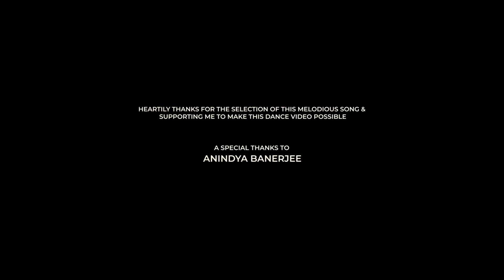Kanchi Re Kanchi Re | Hare Rama Hare Krishna | Bollywood Dance Cover | Ashna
Dance Cover - Ashna Singha
Video By - Reshma Singha
Visuals- Gopal Das

Location- Nepal

Written by- Rahul Dev Barman
Singer-  Lata Mangeskar Kishore kumar
Movie - Hare Rama Hare Krishna

শুভ জন্মদিন মহাশয়. আপনার ইচ্ছেপূরণ হলো...এই গানটা আপনার এক ভীষণ ভালোবাসার একটা তাই চেষ্টা থাকলো...সবকিছুর জন্যে অনেকখানি ভালোবাসা থাকলো...আগামী জীবন সুখের হোক মঙ্গলময় মঙ্গল করুন. ভালো থাকুন আর ভালো রাখুন সবাইকে ❤
Happy BirthDay Anindya... God Bless You...❤